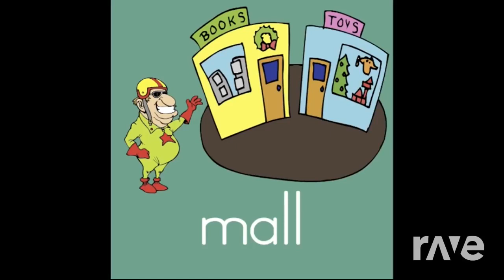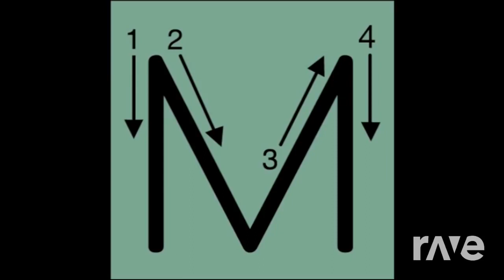Letter Song M - Have Fun Teaching & Have Fun Teaching | RaveDj